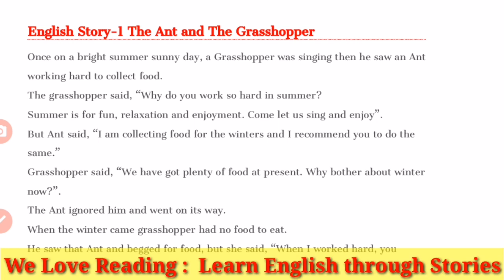We Love Reading : Story-1 Learn English through Stories || Dt.1.5.23 || Jdr